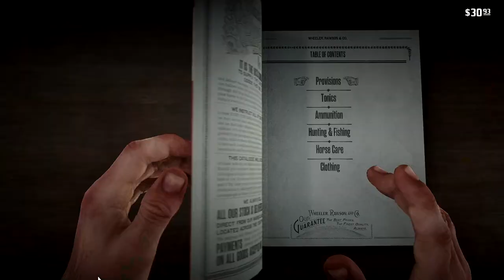RED DEAD REDEMPTION 2 Walkthrough Gameplay Part-6 (RDR2)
★Social Links ★
Video Card NVIDIA GeForce RTX 3060ti OC
HyperX Fury RGB Ram 16 GB